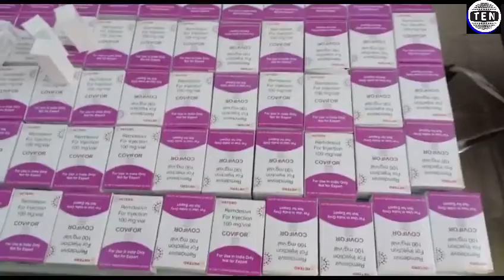Noida police arrests one for 'black marketing' of Covid drug Remdesivir